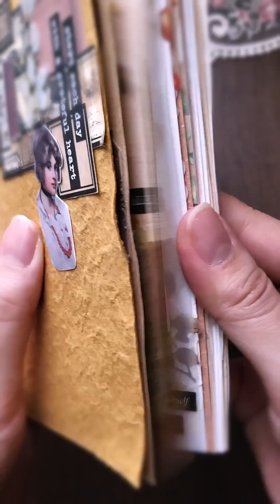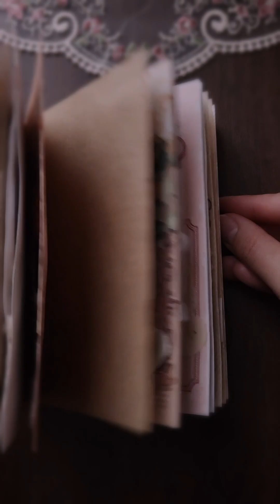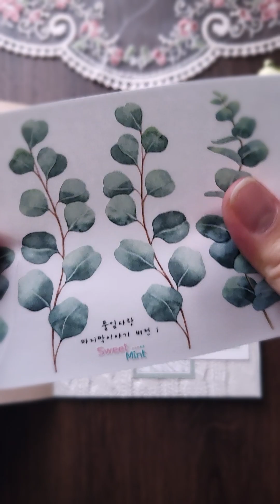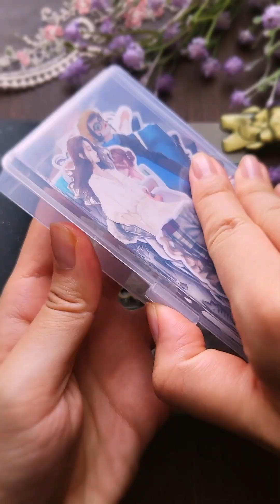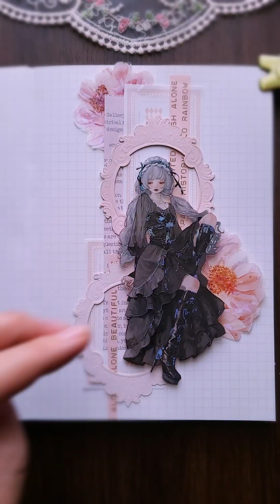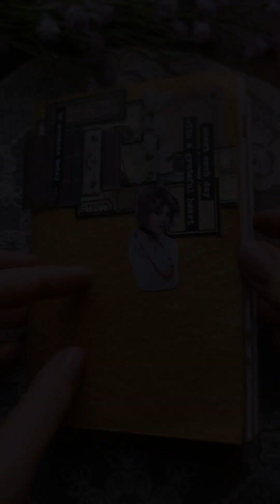[ASMR]🌙1분 다꾸 몰아보기🌙 | 쇼츠 몰아보기 | 수면용 ASMR | Vintage Journal | Journal with me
안녕하세요😊
기존 영상을 재업로드를 하는 거라
댓글창은 따로 열지 않을게요!🫶🫶
편하게 시청 하시고, 좋은 밤 보내세요😘

*무분별한 반말, 불쾌감을 주는 댓글은 무통보 삭제합니다.